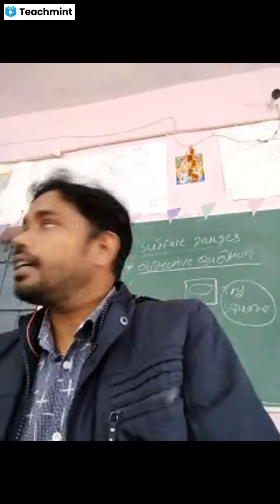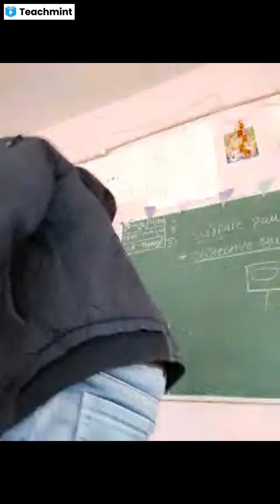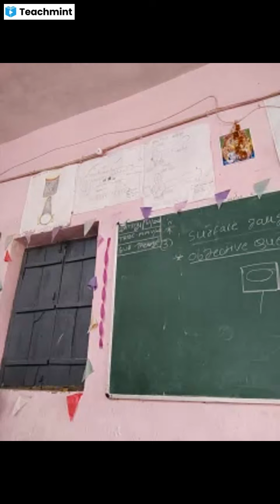44cee978 815d 4adb 94f7 1fd6fd2fd948